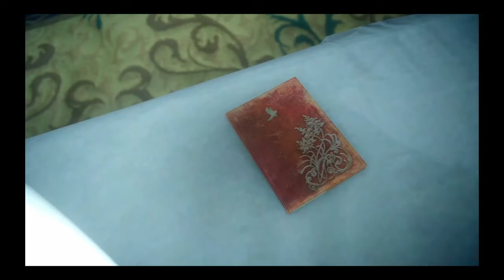Final fantasy XV walkthrough 10